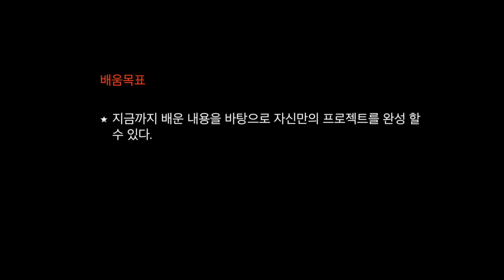9~10-1. Intro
미래인재연구소에서 2015년 제작한 수학과 함께하는 스크래치 마법 레시피 20 - 9~10강.꿈씨 프로젝트 만들기편 강의 입니다.